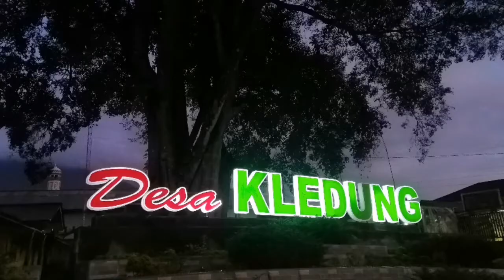KLEDUNG || Kemping Keluarga Gratis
Tempat yang sangat indah...
Yap, Lapangan Kledung, Kab. Temanggung
Lokasi yang sangat strategis di pinggir jalan raya menuju Wonosobo
Suhu dingin dan hembusan angin sangat memanjakan diri untuk berlama-lama dan bersantai disana, sambil minum teh atau kopo akan semakin nikmat
Amazing.